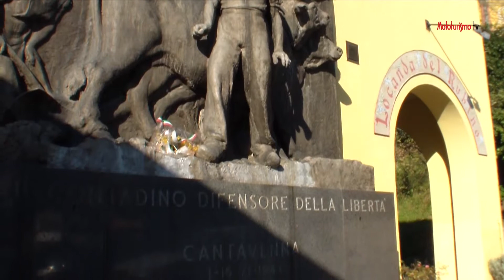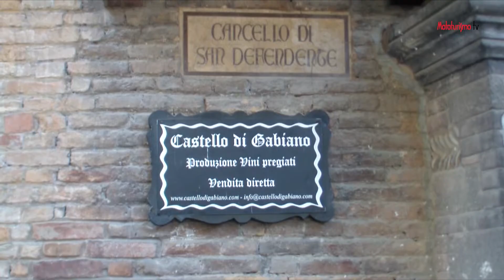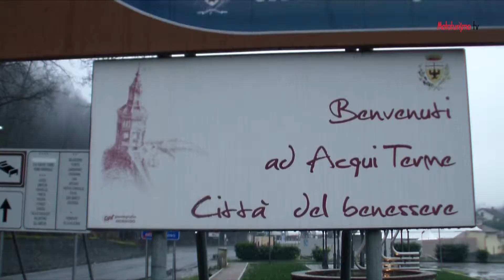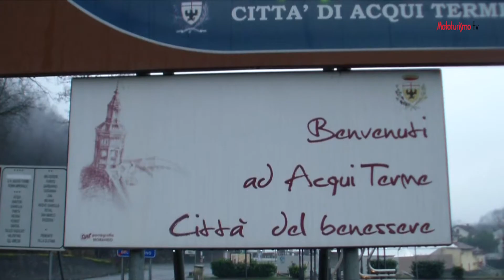MOTOTURISMO - Piemonte (2014)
Il racconto di questo viaggio è pubblicato su MOTOTURISMO 218 - marzo 2014

Acquista Mototurismo in edicola, sul nostro sito o in versione digitale per iPad e dispositivi Android.

"Le Nostre Strade" si muovono tra le morbide e ondulate colline che caratterizzano il Monferrato, storica regione piemontese che si estende per lo più nella provincia di Alessandria e, in misura minore, in quella di Asti.